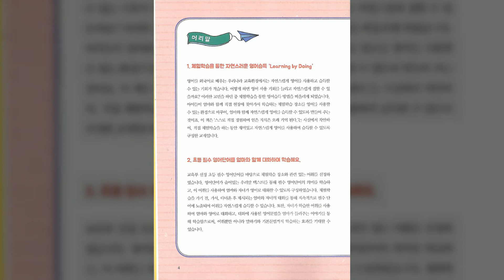0097 p 120 현장 체험하기 Unit 11 Waterworks Museum 수도박물관 Chapter 02 Nature 자연 『영어 체험학습』 독해보고서 전공교양